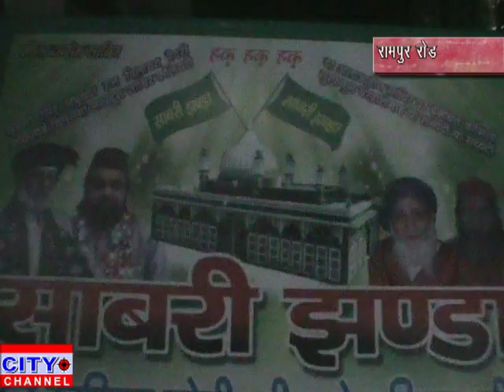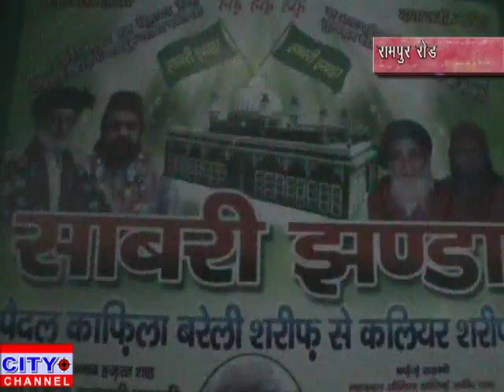साबरी परचम और पैदल काफिले का तसलीम कलीमी की फर्म पर हुआ इस्तकबाल 19.10.2019 news